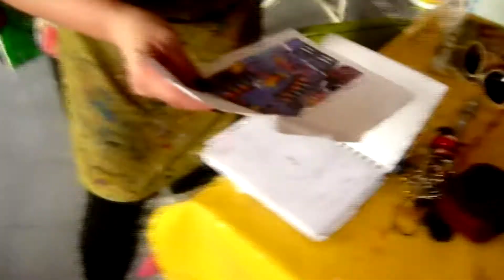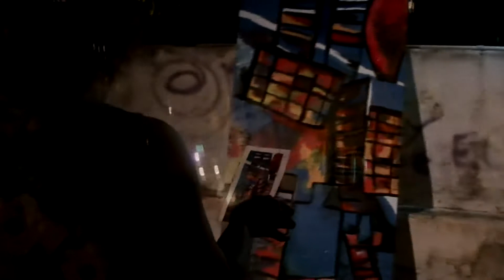3DIAS con Gabriela Gimenez VATTAN films 2013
Action Paitining de la artista plástica Gabriela Gimenez.
Grabado en su atellier durante octubre de 2013 por Vatto Fuhrmann para VATTAN films.
Ciudad Autonoma de Buenos Aires- Argentina
Música Incidental: Michael Nyman - A La Folie

Difunda la cultura.